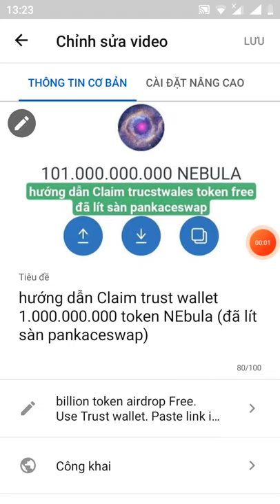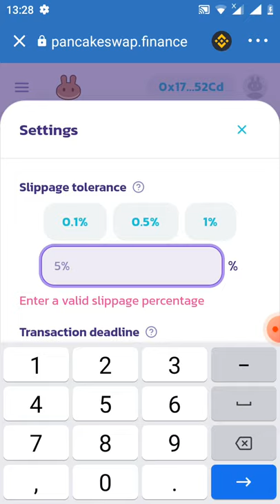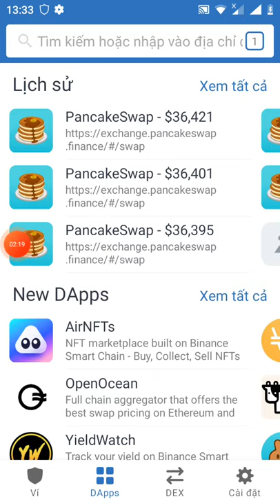vào xã ae ơi token NEBULA đã lít sàn pankaceswap giá đang bay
Link
billion token airdrop Free. Use Trust wallet. Paste link in Dapp. Need Smart chain BNB f

Contact Address :
0x1b9e14122cb416845f0f21967f38b5c3e74de774

Link video tổng hợp các kèo Claim còn làm được
Links claim free 1000.000 token SFNT